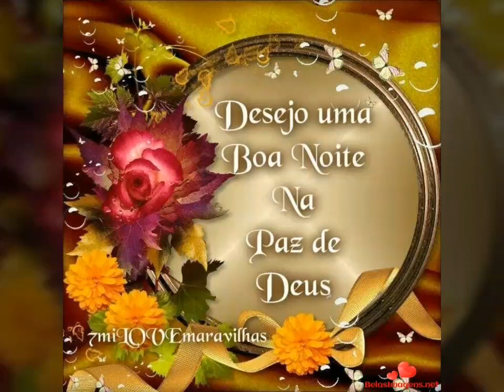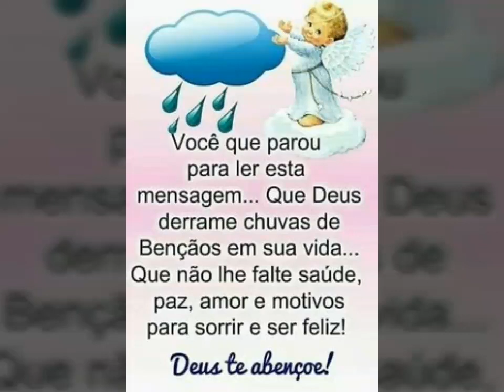Linda mensagem de Boa noite